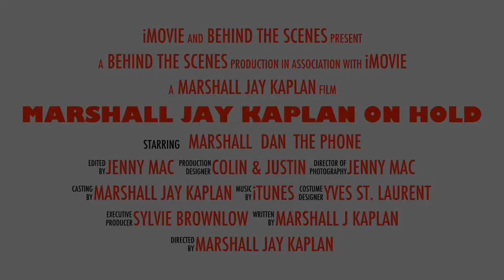Marshall Jay Kaplan On Hold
The struggles... The laughs... The phone. Having a laugh behind the scenes of a TV show.